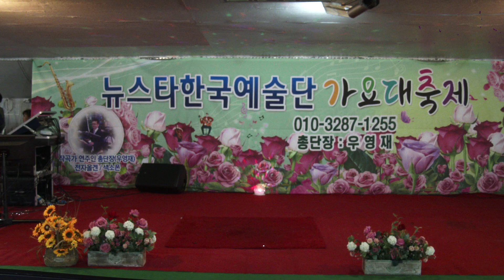가수 김선호=안동역에서{진성곡}뉴스타한국예술단=정기공연{중랑장미공원 2023=4=15